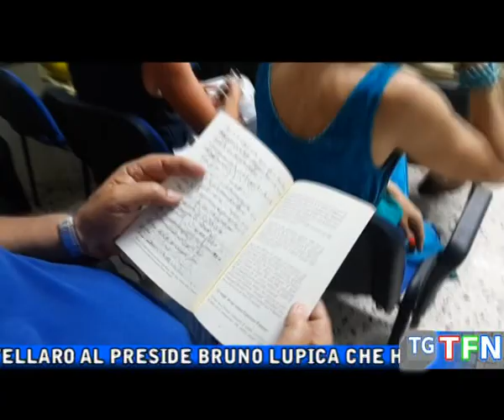Omaggio letterario al preside Lupica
Dalla casina gesuitica delle Balate all'istituto Agrario “A.Di Rocco”, l’omaggio del professore Antonio Vitellaro al preside Bruno Lupica che ha salutato i colleghi e amici